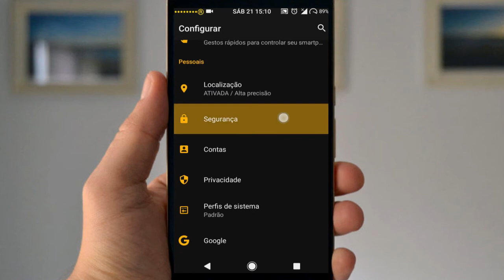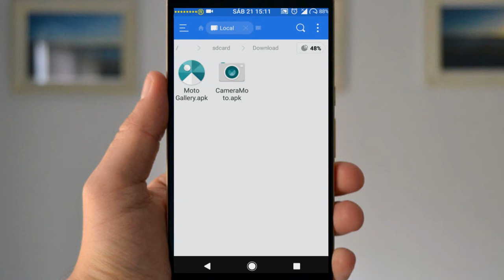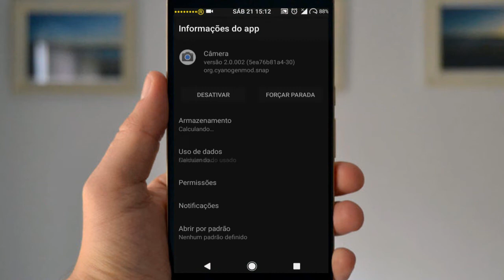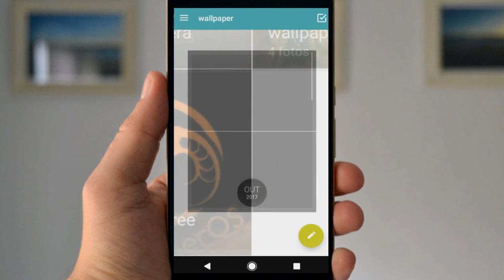Como Instalar Camera e Galeria Original da Motorola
Hoje vou ensinar para vocês a como instalar a câmera e galeria original da Motorola em seu celular android, se você você também tem uma Custom ROM instalada e não gostou dos aplicativos que vieram como padrão da Motorola essa é sua chance

🔻🔻DOWNLOAD🔻🔻

🔺🔺DOWNLOAD🔺🔺

🔵 Se você chegou até aqui eu peço seu:

🔵 Gostei
🔵 Comenta
🔵 Favorite
🔵 Compartilha